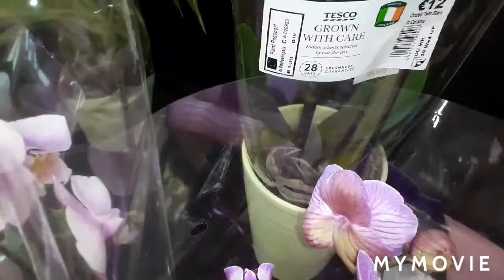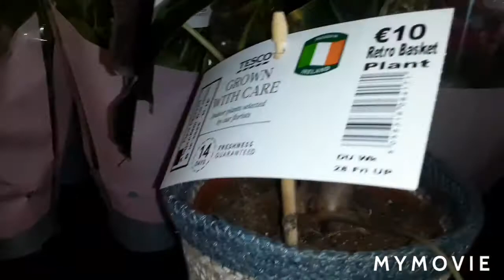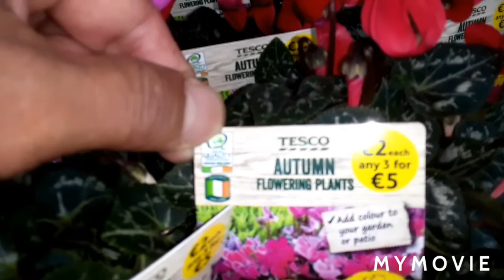Beautiful Autumn irish Flowers💚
Autumn flowers can grow indoors.